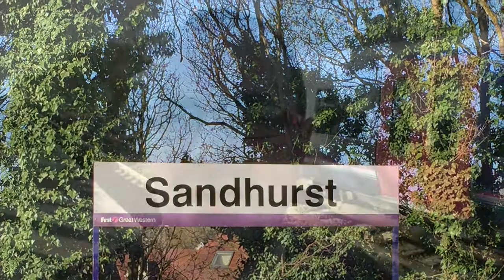The 8.22 from Sandhurst - Episode 15 - The Almost with Malcolm Edition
Malcolm was close but not quite close enough...